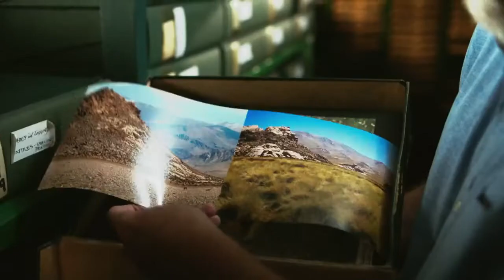Serengeti Rules 2019 Trailer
Academy Award-winning Passion Pictures and HHMI Tangled Bank Studios present one of the most important but untold science stories of our time—a tale with profound implications for the fate of life on our planet.

Beginning in the 1960s, a small band of young scientists headed out into the wilderness, driven by an insatiable curiosity about how nature works. Immersed in some of the most remote and spectacular places on Earth—from the majestic Serengeti to the Amazon jungle; from the Arctic Ocean to Pacific tide pools—they discovered a single set of rules that govern all life.

Now in the twilight of their eminent careers, these five unsung heroes of modern ecology share the stories of their adventures, reveal how their pioneering work flipped our view of nature on its head, and give us a chance to reimagine the world as it could and should be.